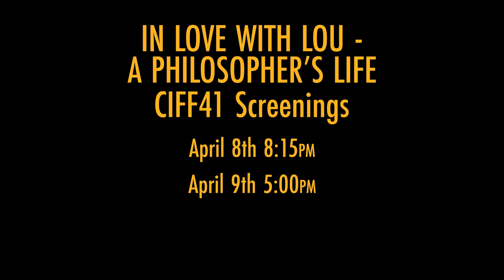CIFF41 Meet the Filmmakers: IN LOVE WITH LOU - A PHILOSOPHER'S LIFE